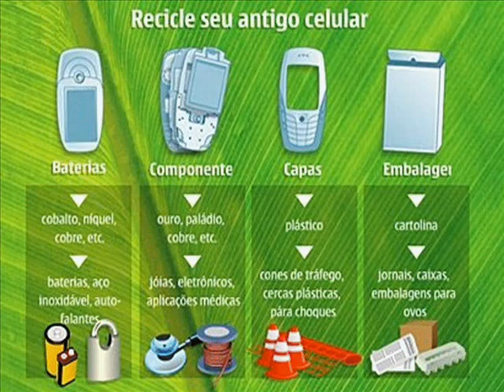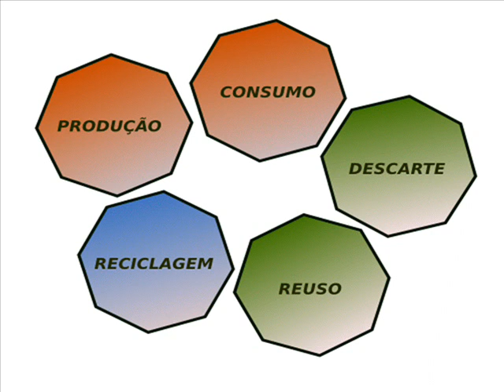Lixo Eletrônico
Regina Monteforte1 - Instituto de Educação Alfa -5º Ano = Julia - Vitória = Lixo Eletrônico- Trabalho de Informática-2009 - Andradas - MG